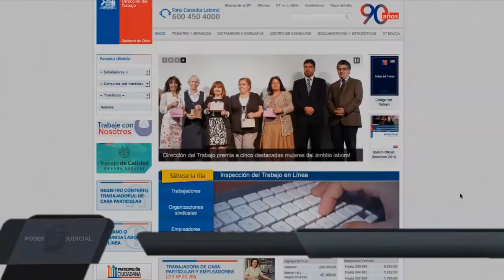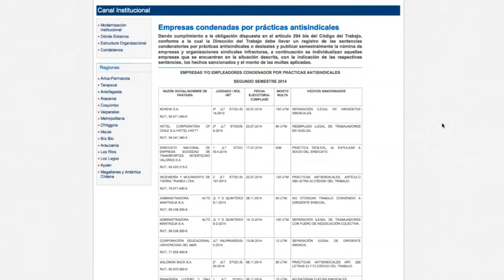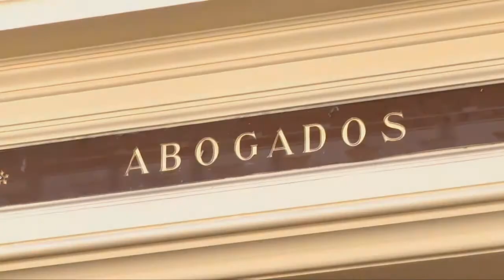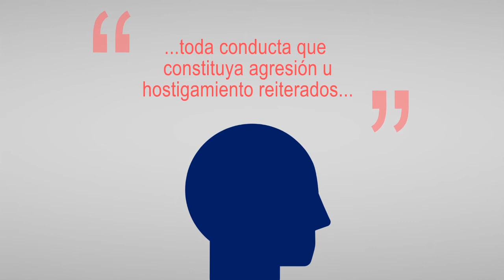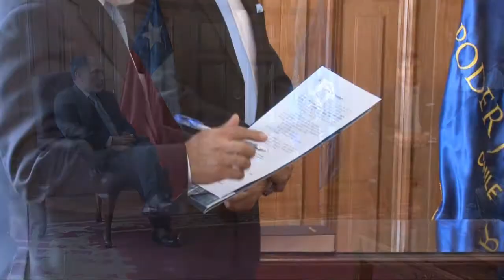70° edición del Noticiero Judicial (11 de marzo de 2015)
Los temas de esta edición son:

Tutela laboral: La tutela laboral es una figura judicial que resguarda las garantías constitucionales de todos los trabajadores. Los empleadores infractores se arriesgan a duras sanciones.
Destacado entrevista: Una celebración del día internacional de la mujer distinta se vivió en el palacio de los tribunales. La destacada pianista Mahani Teave brindó un concierto el pasado viernes y conversó con el canal del Poder Judicial
Calidad de los abogados: Autoridades de escuela de derecho piden mayor control por parte de la Corporación de Asistencia Judicial al momento de realizar las prácticas como una forma de mejorar la calidad de los abogados que egresan.
Cápsula educativa – Acoso laboral: El acoso laboral es algo que ocurre más de lo que se cree. Las denuncias en la Dirección del trabajo han crecido casi un 20% por año. ¿Qué es el acoso laboral y qué hacer en caso de ser víctima de ello

Bloque de contingencia: Más informaciones provenientes del Poder Judicial en el bloque de contingencia.